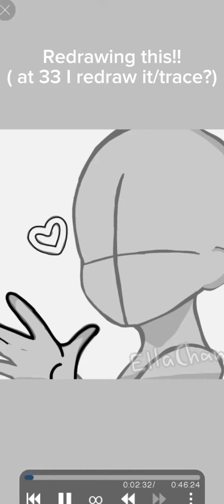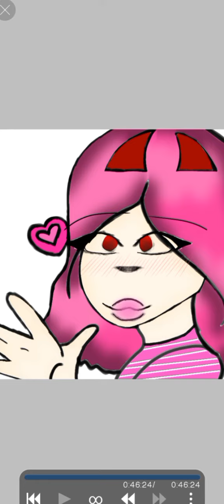Redrawing/retracing an old drawing!!!